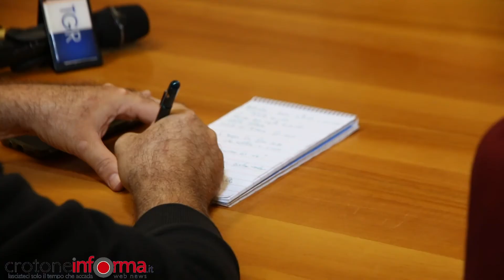Il nuovo Questore Marco Giambra si è insediato a Crotone